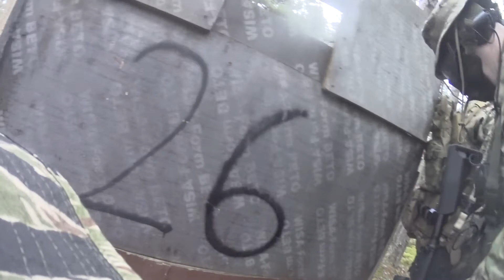Airsoft gameplay, Finland, Kakskerta, 24-11-2019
Unedited airsoft gameplay from Kakskerta, 24th of November 2019.

Start of the day Team Chaos gamemode. This time we played at the second village that the Kakskerta site has.

I was fielding my VFC HK416, which naturally has no VFC internals remaining. Sidearm choise of the day was my HPA-tapped TM P226 once again.